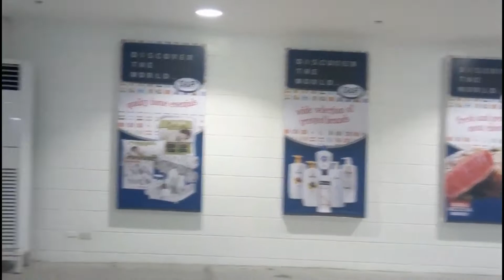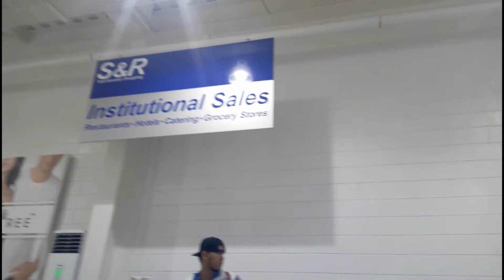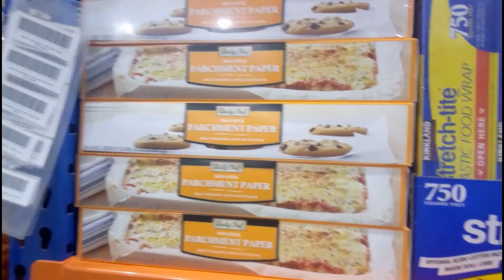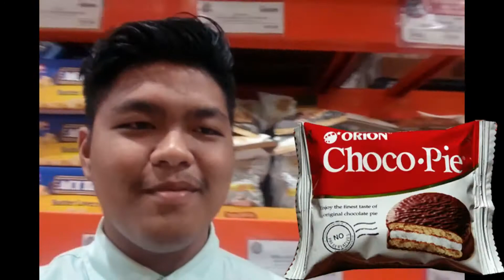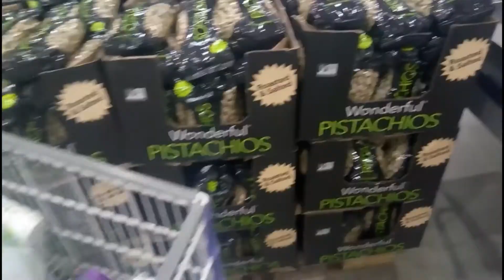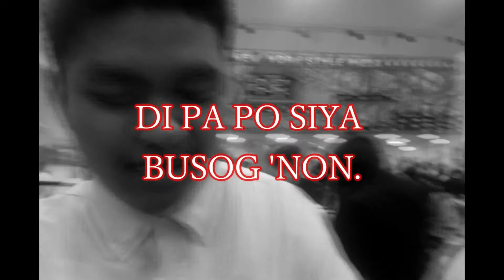When in S&R Cabanatuan | KK VLOGS: Season 2, Episode 6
Hello guys! Welcome back to Team Gala! So my family decided to go somewhere new in the town, guess where? It's in S&R! Yes! So join us as we plunge into an adventure in Cabanatuan City! I hope that you will enjoy this video as much as we did. :)

Credits to Filmoraaaaaa for making this video wonderful!